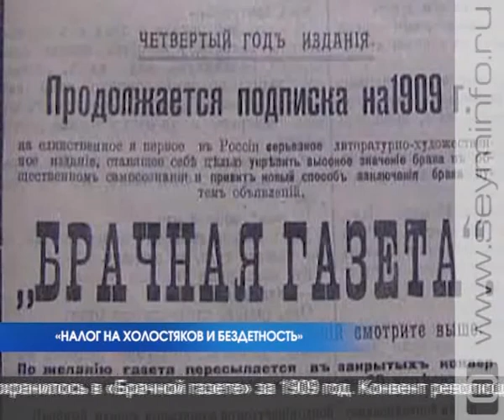Просто о налогах 27.09.13 (Часть 3)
Российские налоговики смогут выезжать за рубеж и вместе с иностранными коллегами проверять отечественных неплательщиков. Аналогично искать уклонистов будут и в нашей стране. Взаимопомощь основана на типовом соглашении. Соответствующий проект поправок в Налоговый кодекс подготовили в Министерстве финансов. Новые правила получения имущественного вычета. Госдума приняла в 3-ем чтении поправки в Налоговый кодекс, которые разрешают несколько раз уменьшать налогооблагаемый доход при покупке недвижимости. В качестве новшества предусмотрено, что имущественный вычет по расходам на приобретение жилья может предоставляться не на один объект, как это было ранее, а на несколько.